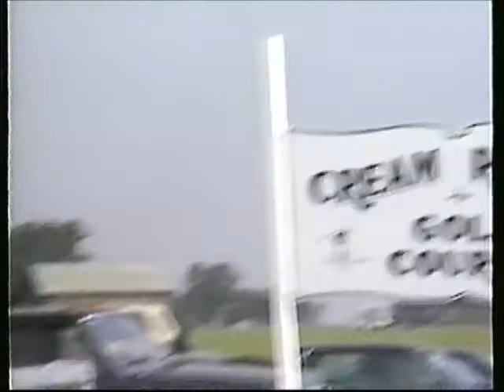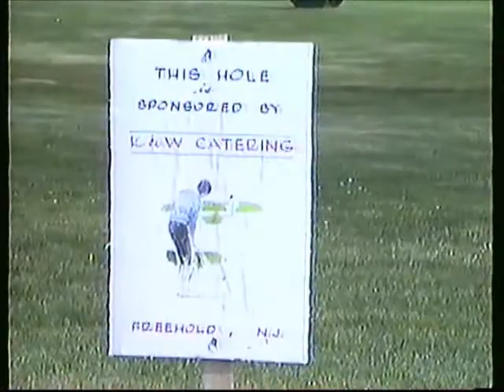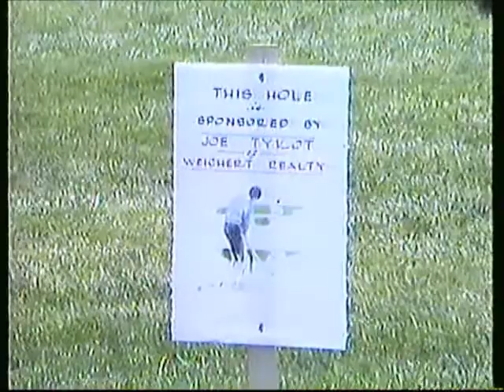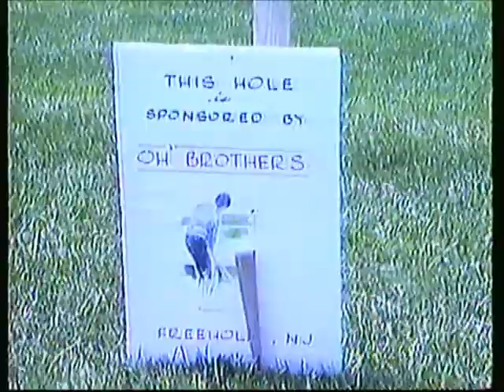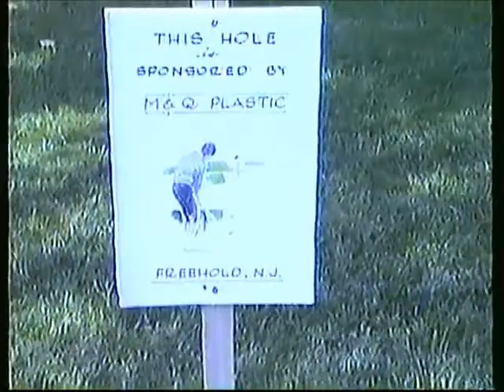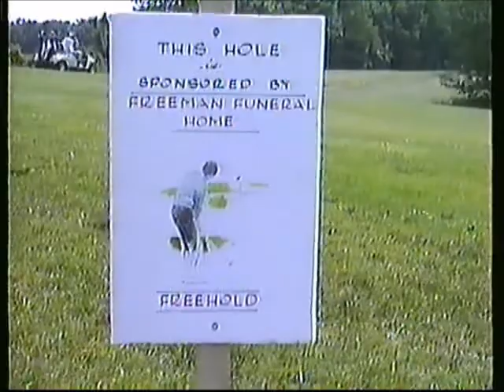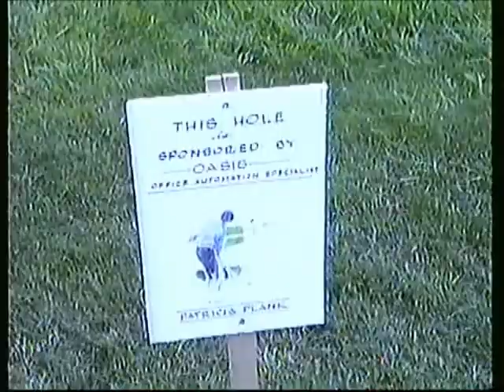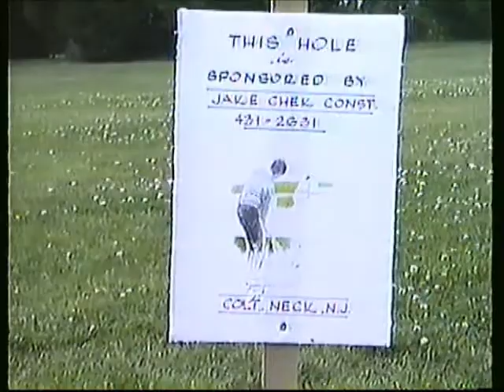Freehold American Legion Post 54 Father's Day Golf Outing 1988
Each year American Legion Post 54 held a Father's Day Golf outing. This video was taken at the Cream Ridge Golf Course on Father's Day, Sunday, June 19, 1988. Many of the participants are no longer with us, but are still remembered. For a while after Tommy George passed away in 1999 it was called the Tommy George Golf Outing. Tommy George as well as many other Legion members can be seen enjoying that father's day so many years ago.